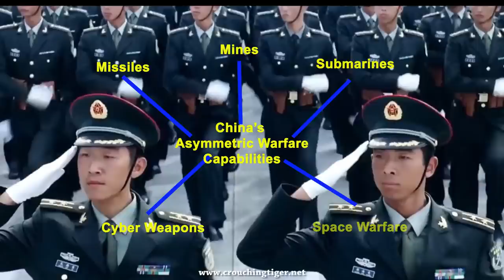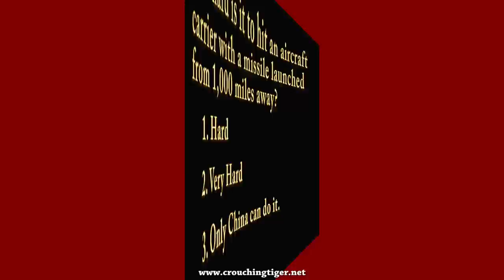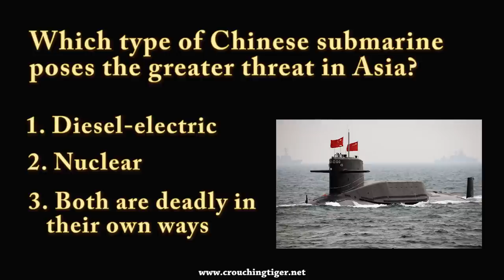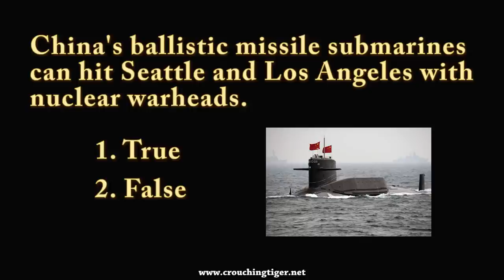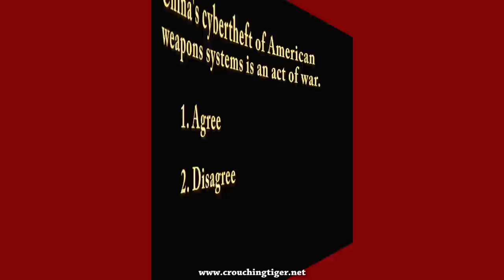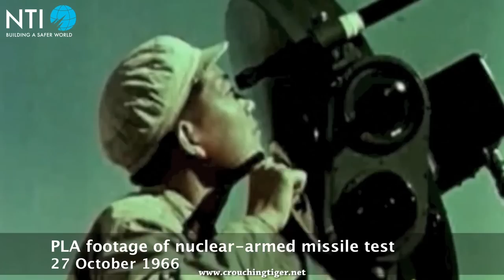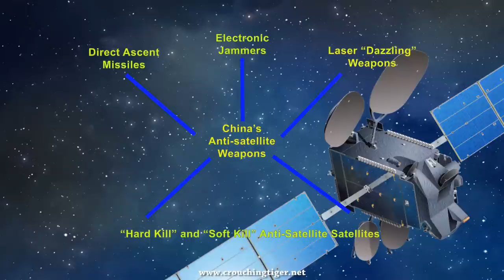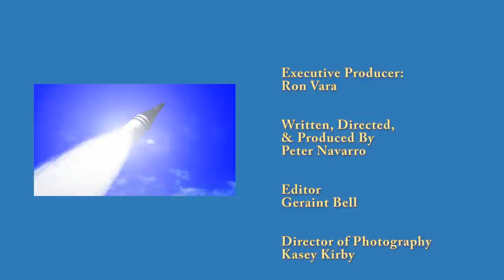Crouching Tiger Episode 2: The World At the Tip of a Chinese Spear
Crouching Tiger is a ten episode documentary on YouTube based on the best-selling book Crouching Tiger: What China's Militarism means for the world.

The companion Death By China feature film examines the US-China economic relationship.

Episode 2  assess China's rapidly growing military capabilities.  From missiles, mines, and subs to cyber weapons and space warfare.

for more about the Crouching Tiger book and film project!